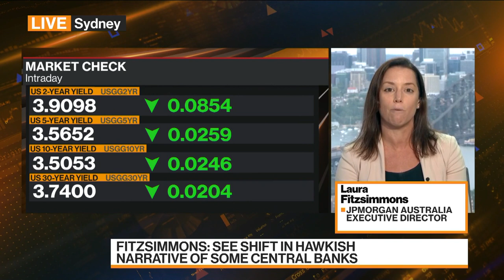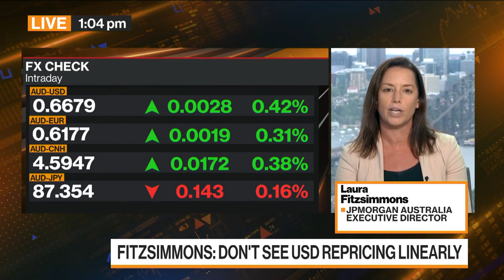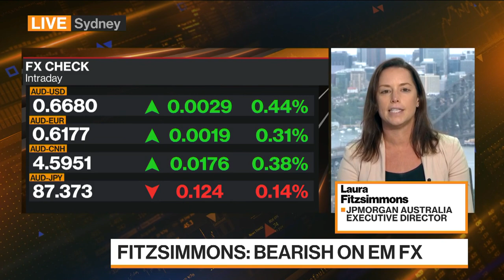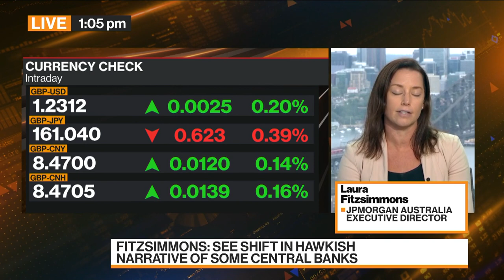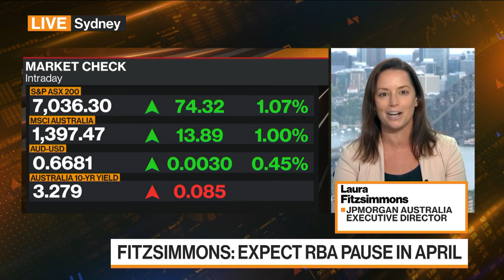JPM’s Fitzsimmons: Still Room for Dollar to Move Lower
Laura Fitzsimmons, executive director at JPMorgan Australia, discusses Federal Reserve policy, her outlook for the dollar and what she’s expecting from the Reserve Bank of Australia. She speaks on Bloomberg Television.